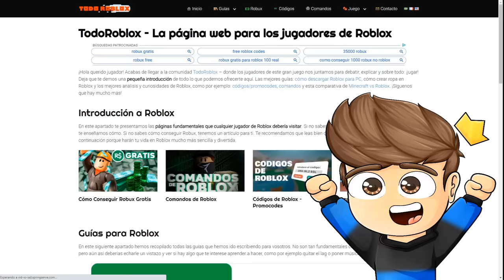DESCUBRO UNA BASE SECRETA en LA PLAYA de BROOKHAVEN - Roblox YoSoyLoki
Loki Legendario:
Eli 200
Arcadio Hernandez
Martha Alicia
Georgie 123
Paloma Ravanal
Adri craft
Cristian Quevedo

Loki de diamante:
༻•ᗪᗩᑎᑎY ᒍᑌᗴᘜOՏ•༺
laura belizan
Markete
Facu =)
Maria Escobar
Luciana Zurita
Hugo Castro
Mis Aventuras
Chispita kit
Marcelo Quevedo